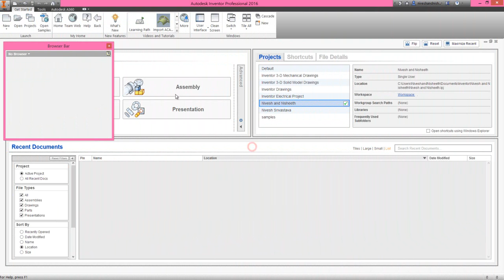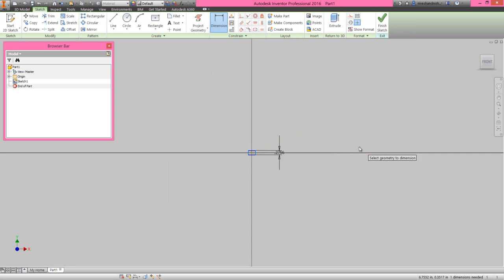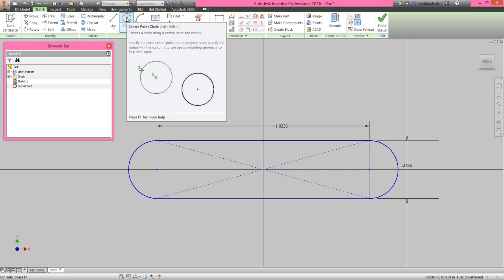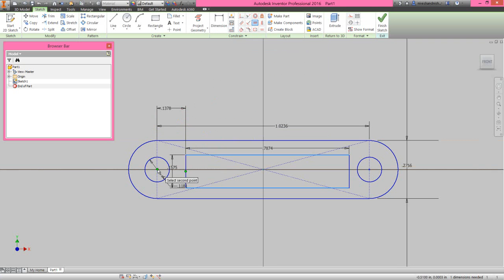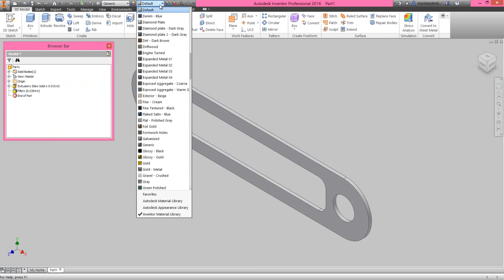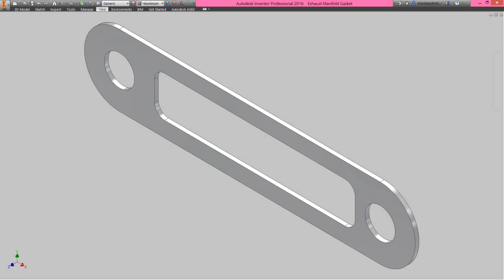Exhaust Manifold Gasket (Video Tutorial) Autodesk Inventor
The Design of ‘Exhaust Manifold Gasket’ has been taken from Assembly file of 'Rear Exhaust-2 Shoe' of ‘Sample files’ of Autodesk Inventor, it is a fragment of ‘Engine MKII’ Assembly.